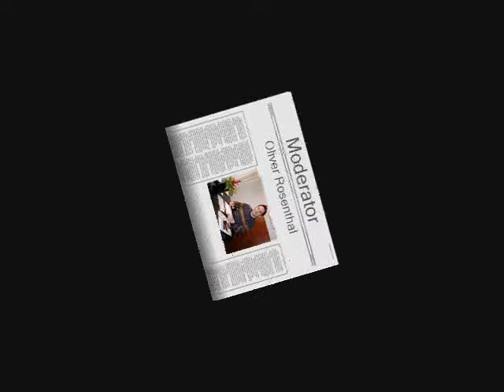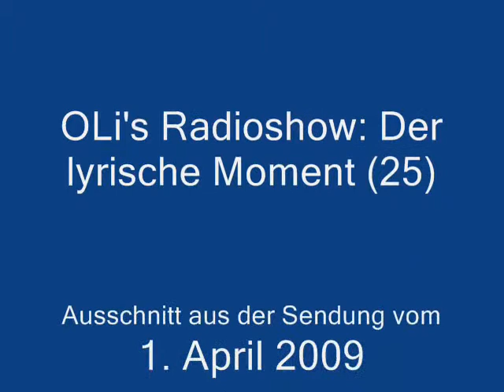Der lyrische Moment - Folge 25 - Olis Radioshow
Ausschnitt aus der 57. Radio-Sendung vom 1. April 2009: Beitrag "Der lyrische Moment - Heinz-Erhardt-Special - Folge 25 - Zitronen".